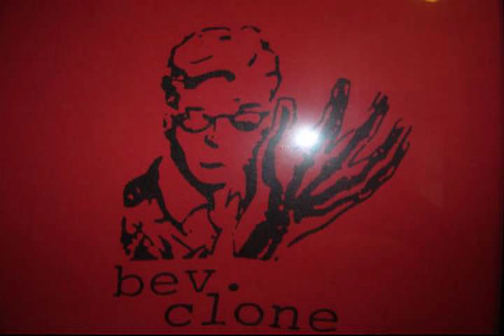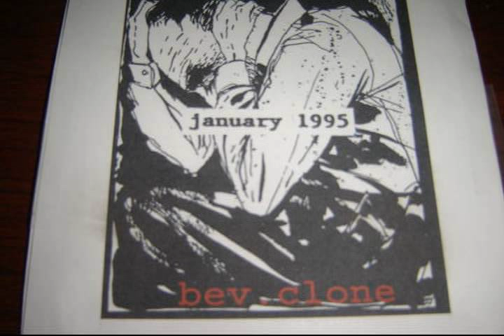bev.clone - milk drinker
One of the best song from the mid 90's. bev.clone - milk drinker